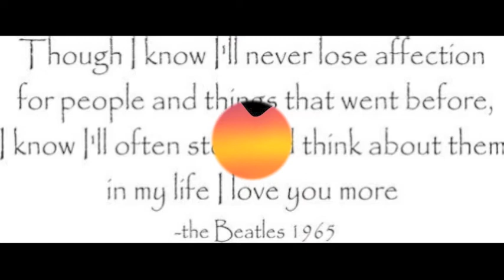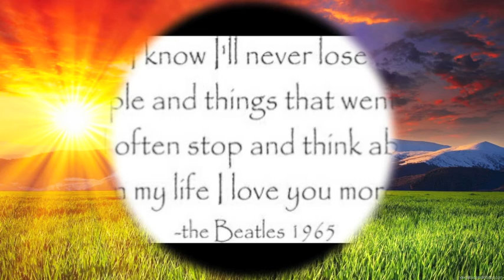La Wolf - In My Life (WS64 and lagaringer)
Wolfgang and I, together make up "La Wolf".  We sure hope you enjoy our next song.   Thank you so much for listening.